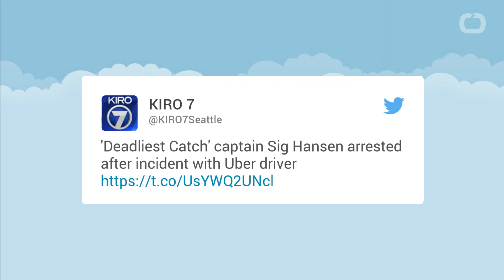'Deadliest Catch' Star Arrested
Sig Hansen from reality tv show “deadliest catch” was arrested after he spat on a Seattle Uber driver, and kicked and dented the car after learning he couldn't pay cash for a ride. According to police reports, when officers confronted Hansen, he appeared "obviously intoxicated.” Hansen denied the altercation and initially resisted arrest. Hansen was booked in jail in connection with misdemeanor assault and property destruction charges. He was released after posting $2,000 bail Thursday. He is scheduled to be charged Saturday.